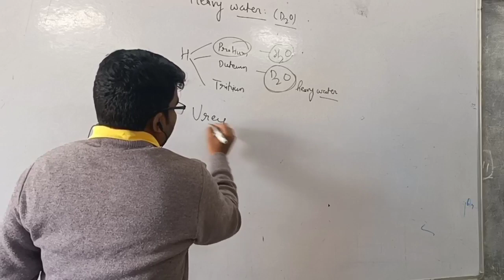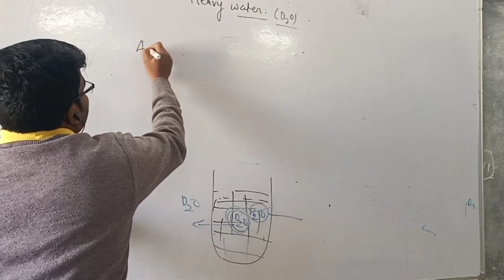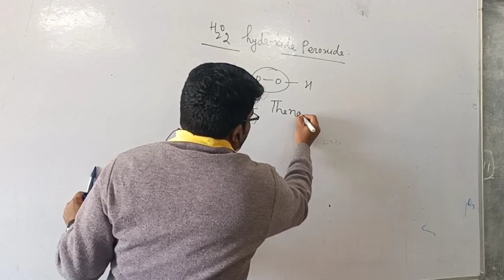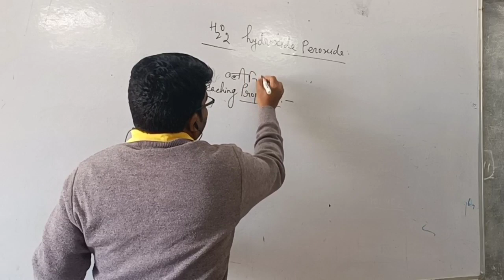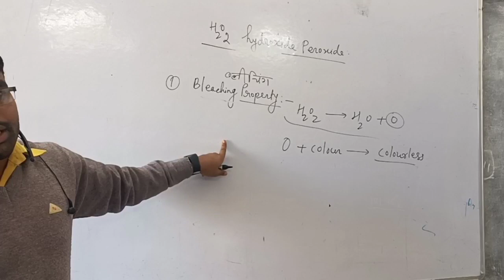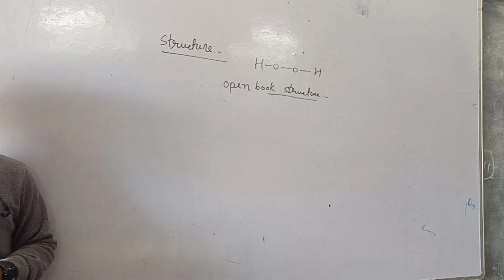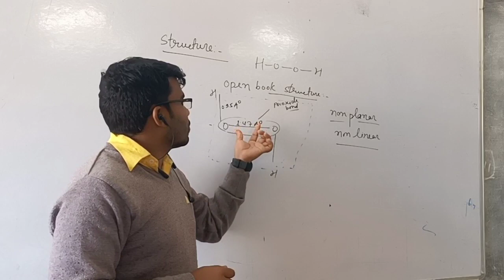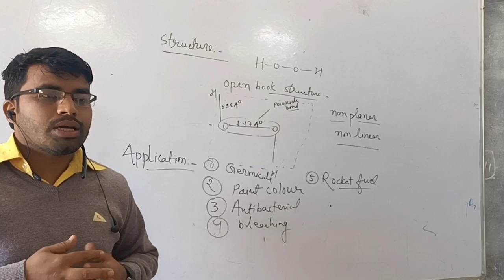heavy water and hydrogen peroxide class 11th..